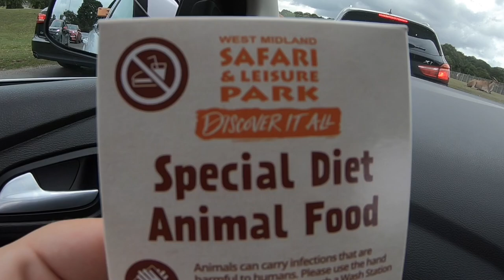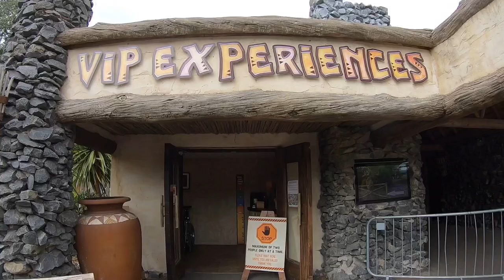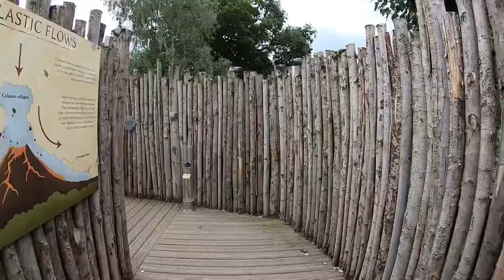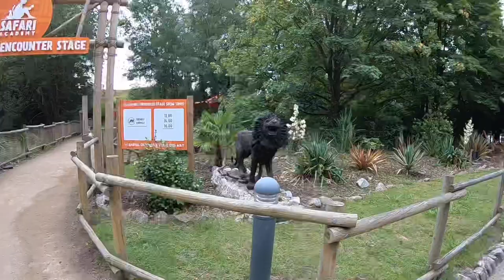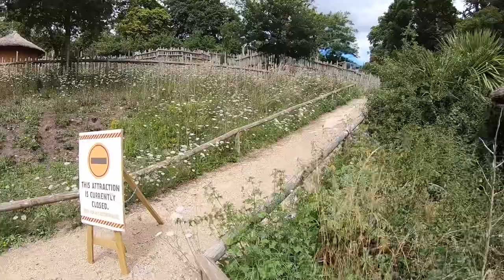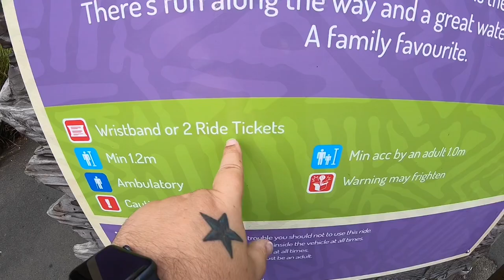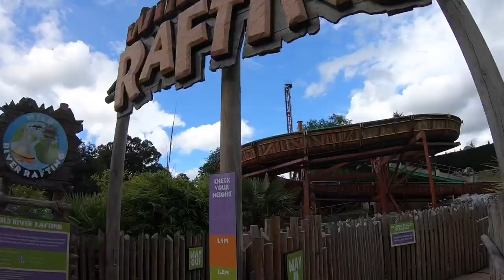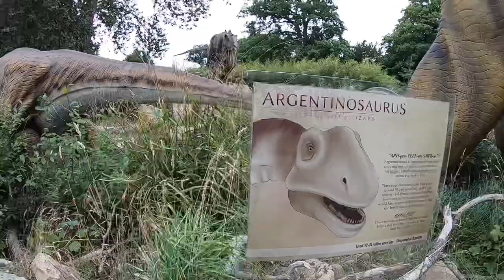West Midland Safari Park Vlog 26th July 2020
Join us as we visit West Midland Safari Park for the first time in over 3 years, the park is located in Bewdley, Worcestershire, England

West Midland Safari Park is a fantastic place to visit for the whole family, not only for the huge drive through Safari but also for the smaller animal section and theme park area which is an added extra cost on top of the park entrance fee, prices vary so check the website for more information

We had a great day at the park, and because we got there early (which i strongly recommended) meant we got around the Safari in an hour and then made the theme area quieter, meaning plenty of rides for us

Vlog and on ride povs are all filmed in HD 1080p 60fps using a GoPro Hero 6 Black and an iPhone 11 Pro with official accessories, thanks for the management for giving us permission to film on the rides otherwise it’s strictly forbidden